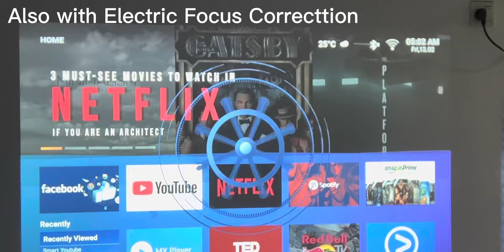DazzleView 4K projector, 15000 lumens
The DazzleView Projector is a groundbreaking projector that revolutionizes your viewing experience. It delivers an immersive and high-quality viewing experience, even in well-lit environments. With a powerful 15000 standard Lumens (650 ANSI lumens) Full HD LCD native 1920*1080p display, this DazzleView projector can project images and videos in stunning 4K resolution, all while maintaining bright and vibrant colors that remain visible even in ambient light.

The DazzleView projector's powerful display is complemented by advanced features like Auto Focus Keystone, which automatically adjusts the image to correct any distortion caused by angled projection, ensuring that the projected image is always clear and sharp, regardless of the angle or position of the DazzleView projector.

With its cutting-edge technology, DazzleView is not only a projector but a game-changer in the industry. It combines two incredible features that will leave you in awe: auto screen adjustment and obstacle avoidance.

Gone are the days of tedious screen adjustments and time-consuming setups. DazzleView takes care of it all with its innovative auto screen adjustment feature. Simply place the screen on your wall, and DazzleView does the rest. Using its intelligent sensors and advanced algorithms, the projector automatically fits the projected image perfectly to your screen. No more manual tweaking or frustrating trial and error. DazzleView saves you time and ensures a flawless viewing experience every time.

But that's not all - DazzleView goes above and beyond with its unparalleled obstacle avoidance capability. Imagine having an object near your projection area that could disrupt the image quality or even damage your projector.

Fear not, as DazzleView is equipped with state-of-the-art sensors and intelligent detection systems. It detects any obstacles in its path and adjusts the screen accordingly, effectively avoiding any interference. This remarkable feature sets DazzleView apart from other projectors, making it a true pioneer in the industry.

Equipped with 2+32G RAM ROM, this DazzleView projector ensures seamless multitasking and smooth performance. It is installed with Android 9.0 operating system, which allows users to download and install apps directly from the Google Play Store.  You can watch Netflix, Disney Plus, Prime, MeWatch for local channels, Apple TV, viu, StarHub TV+, Tik Tok etc.

The DazzleView Projector is an ideal choice for home theater enthusiasts who want a high-performance device that is easy to use and offers a wide range of features, including the ability to work effectively even in environments with ambient light.

With its powerful hardware, 2.4G+5G Wifi support, advanced software, and convenient connectivity options, this DazzleView projector delivers an exceptional viewing experience that will impress even the most demanding users, whether they prefer 4K or 1080p resolution.

We also provide 1 year of local warranty for your peace of mind.